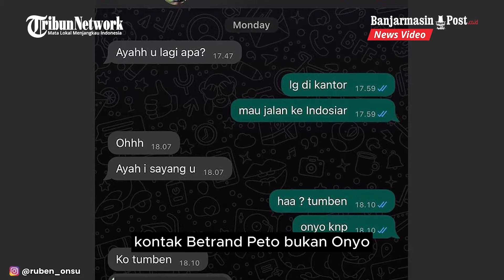Isi Chat WA Ruben Onsu Bongkar Tabiat Asli Betrand Peto, Nama Kontak Ternyata Bukan Onyo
BANJARMASINPOST.CO.ID - Presenter Ruben Onsu memperlihatkan isi chat WA dengan Betrand Peto.

Suami Sarwendah itu memperlihatkan tabiat asli remaja yang akrab disapa Onyo itu.

Selain itu terungkap nama kontak Betrand Peto bukan Onyo.(BanjarmasinPost.co.id)